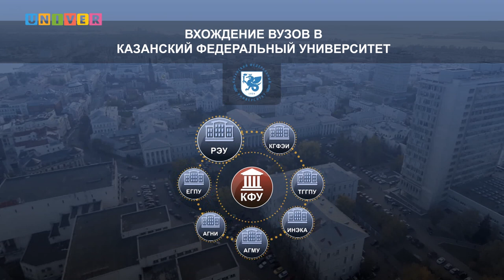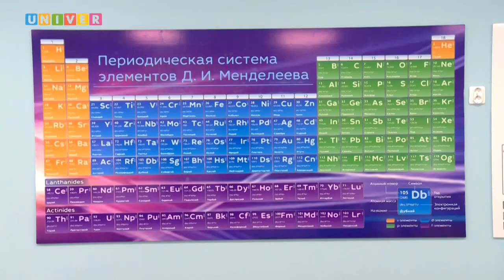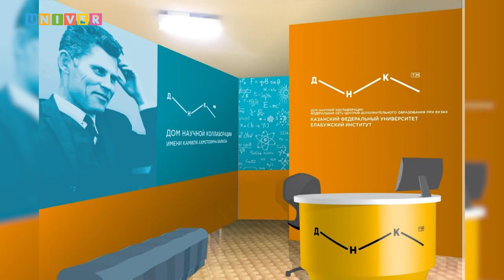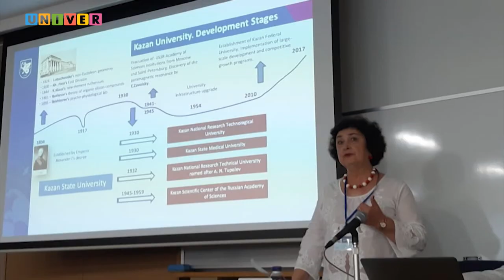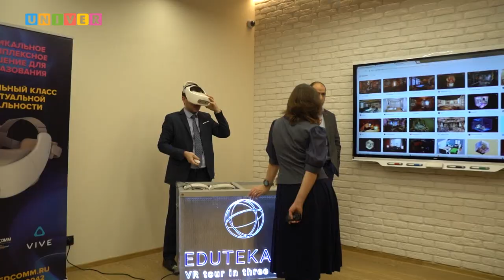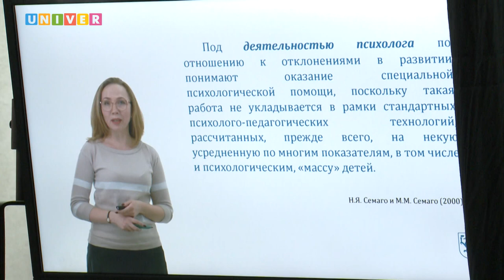Казанский федеральный университет в концепции непрерывного образования